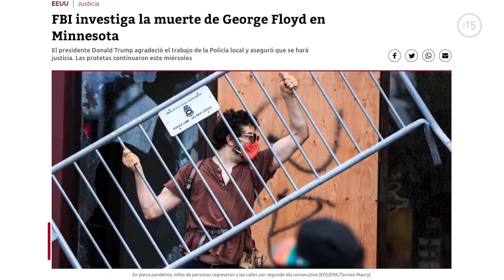Conoce los principales titulares de este 28 de mayo de 2020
15 minutos te invita a ver los titulares más importantes publicados en nuestro portal web este jueves 28 de mayo iVISÍTANOS!